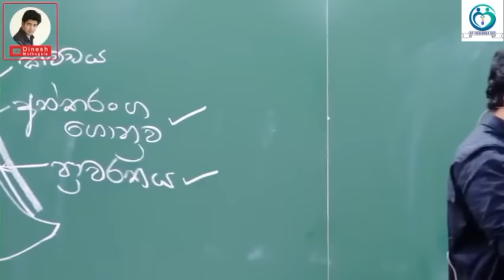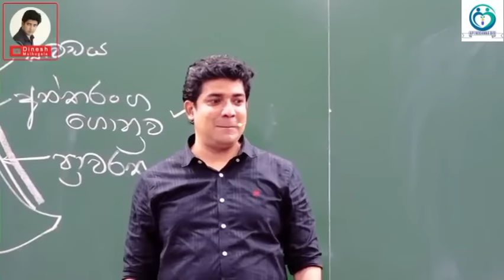Dinesh muthugala sir| සෙල්ෆි ගන්න කෙල්ලන්ගෙ😂 තොල්| biology class | science education |lecture health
📌. නින්ද නොයන Bio පංතියේ සෞන්දර්යාත්මක චාරිකාව "Api Nodanna Bio"😊

📌.ජීවිතයට Biology😊🌴🧬